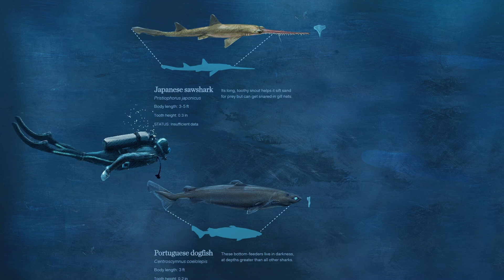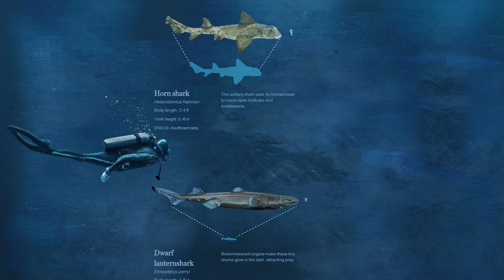Sizing Up Sharks, the Lords of the Sea - Megalodon compared to a diver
Sharks range in size from the largest fish on the planet to the length of your palm. See how you compare to some of these vulnerable predators that are so crucial to the ocean's health.

Whale shark
This slow-moving, filter-feeding shark is the largest known fish species alive.

Great hammerhead shark
A wide head helps these sharks scan for and pin down rays and other prey.

This legendary predator lives in coastal surface waters worldwide. Its serrated teeth may be a link to extinct ancestors.

Greenland shark
Scientists suspect that this slow-growing Arctic species can live up to a hundred years.

Tiger shark
This shark is named for its distinct black stripes, which fade in adulthood.

Bluntnose sixgill shark
Sharks typically have five gills, but this primitive species has six. Most related species are extinct.

Oceanic whitetip shark
Due to high demand for shark fin soup, these large-finned sharks are in decline.

Angel shark
With flat bodies and broad pectoral fins, angel sharks resemble rays and skates.

Japanese sawshark
Its long, toothy snout helps it sift sand for prey but can get snared in gill nets.

Portuguese dogfish
These bottom-feeders live in darkness, at depths greater than all other sharks.

Horn shark
This solitary shark uses its horned head to crack open mollusks and crustaceans.

Dwarf lanternshark
Bioluminescent organs make these tiny sharks glow in the dark, attracting prey.

Megalodon
A seven-inch fossil tooth of this extinct shark was used to project the scale of its massive body, which would have included jaws more than six feet wide.